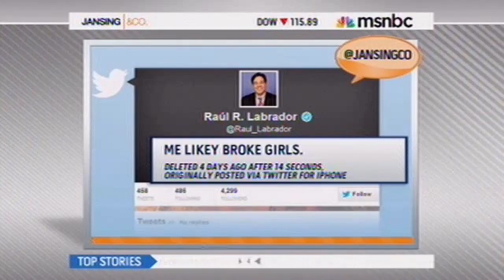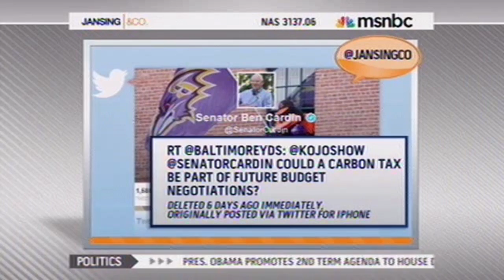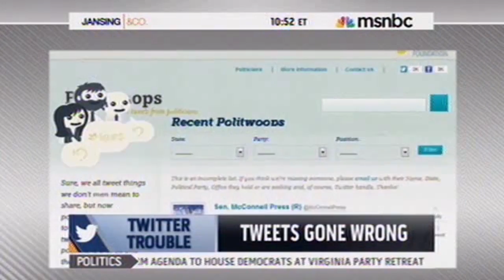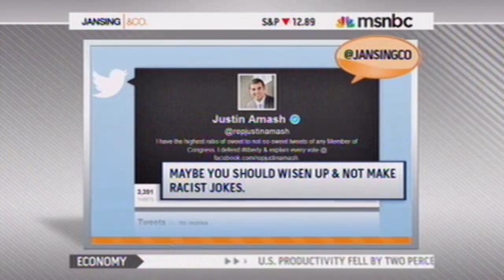POLITICIANS IN TWITTER TROUBLE -- POLITWOOPS AS SOURCE -- MSNBC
Commentary on politicians and tweeting gone wrong cites Sunlight Foundation's tool Politwoops as the record of deleted tweets.